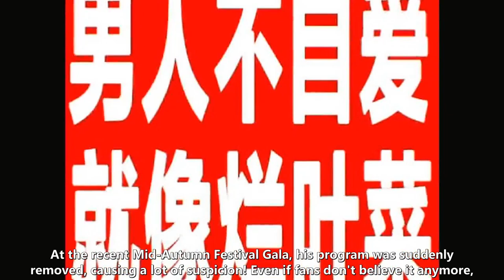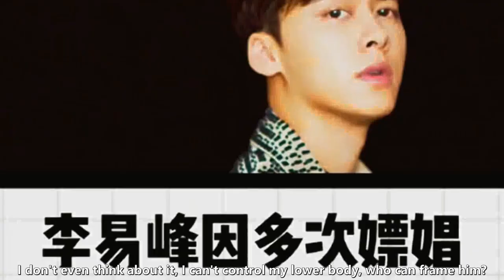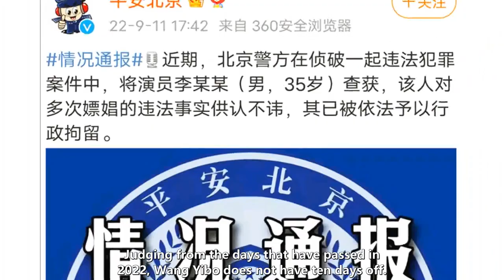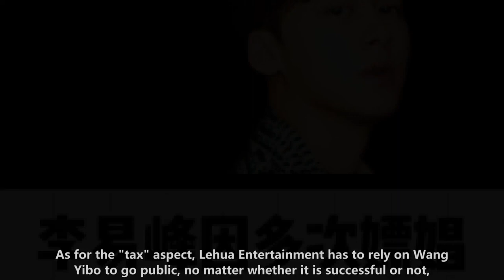The domestic entertainment artist has another accident, and it is not advisable to violate the botto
🐯WANG YIBO ENGSUB 2022/09/22:  The domestic entertainment artist has another accident, and it is not advisable to violate the bottom line. Passers-by shouted to Wang Yibo: the tax should not be slept  In the past few days, the Internet can be said to be windy and rippling again. Regarding the matter of whether Li Moumou has an accident,  Been pulling for days! The blog post about his name was removed from the official website,  At the recent Mid-Autumn Festival Gala, his program was suddenly removed, causing a lot of suspicion! Even if fans don't believe it anymore,  But Li Moumou's own statement and the studio's refutation were also deleted shortly after.  Just when the fans firmly believed in him, the police reported that the stone hammer!  The internal entertainment, which was already surging for a while, was like water in the oil pan, and it exploded in an instant!  The entire Internet is instantly divided into three types of people, each with their own "exploding points"!  Li Moumou's fans were divided into two parts. Some fans lost their fans instantly and insisted on their bottom line and conscience.  Although I am saddened by the accident of my former idol, I also directly lose my fans and insist on myself!  While commemorating his lost youth, delete the data that he once did for him to say goodbye!  Some fans are more radical. Even though the official conclusion has been made, they still choose to insist.  Even though he has been defined as a bad actor, he still has no shame in asking for the video of Li Moumou's arrest.  Even the conspiracy theory is because Li Moumou filmed "Playground" and was framed by capital!  I don't even think about it, I can't control my lower body, who can frame him?  More netizens who eat melon have experienced the collapse of one artist after another in the entertainment industry, and they have concluded the rules.  That is "the tax that should be taxed, and the one who shouldn't sleep should not sleep", and every time an artist collapses,  They always have